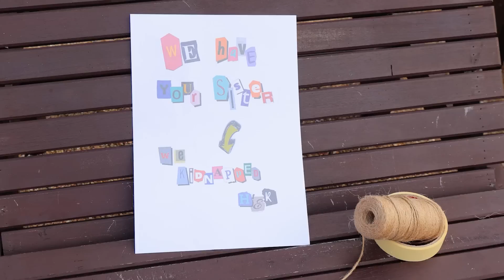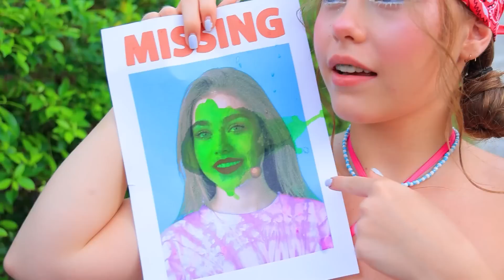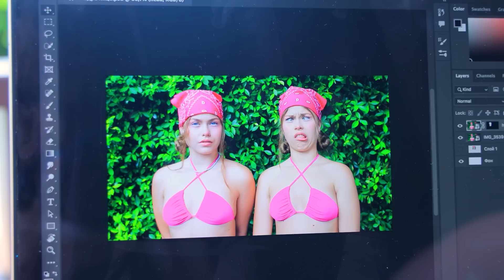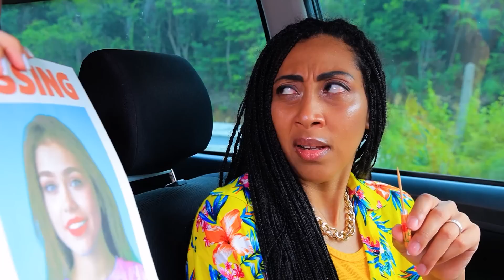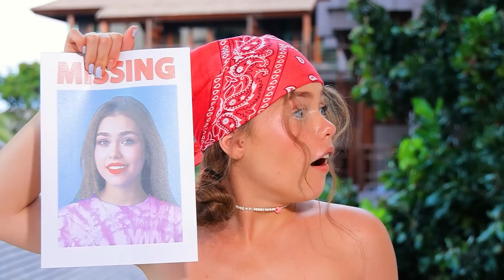Mia Sorella Gemella è Scomparsa! Gemelle in Vacanza!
Le gemelle hanno deciso di andare in vacanza, ma gli sono capitati un sacco di problemi. Una di loro è stata rapita!